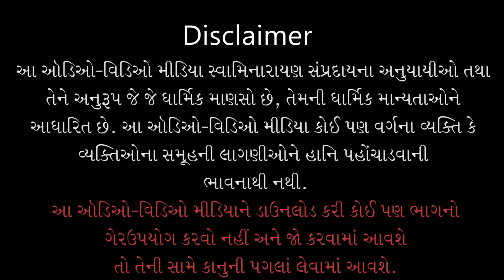Gyandhara | જ્ઞાનધારા | Nirmani Panathi... | 03 May 2014 | Pu. Gyanjivandasji Swami - Kundaldham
Title: Nirmani Panathi Bhagwan Raji Thay
Guj. Title: ​નિર્માનીપણાથી ભગવાન રાજી થાય
Type: Katha
Category: Gyandhara
Orator: Pu. Gyanjivandasji Swami - Kundaldham
Event Date: 03 May 2014